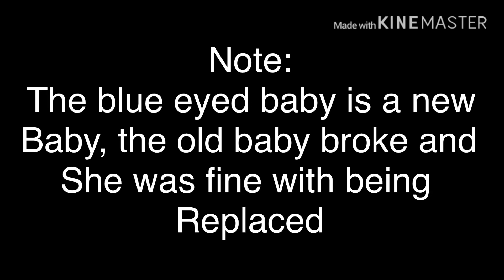Control |FNaF Gacha Life